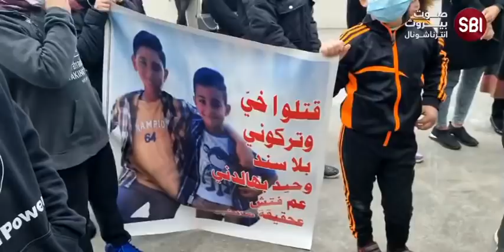قضية وفاة الطفل ذو ٨ سنوات تتفاعل.. ماذا في التفاصيل؟